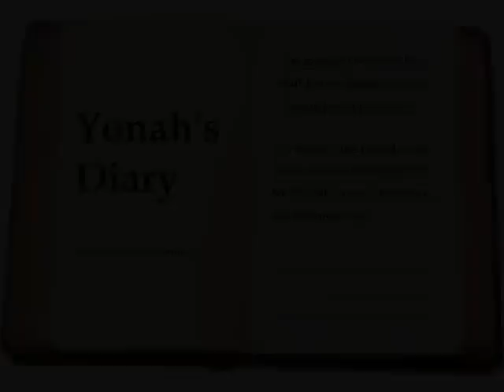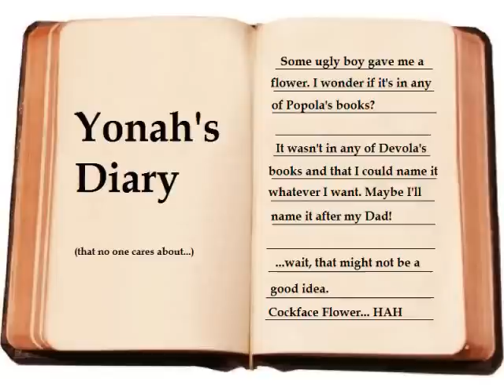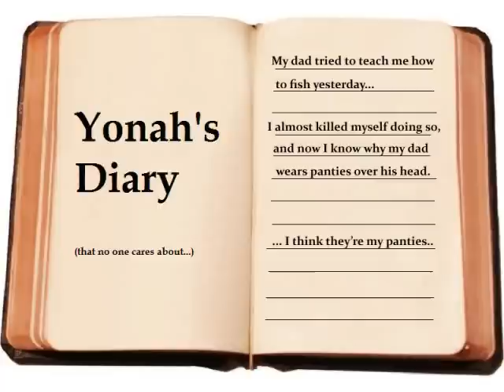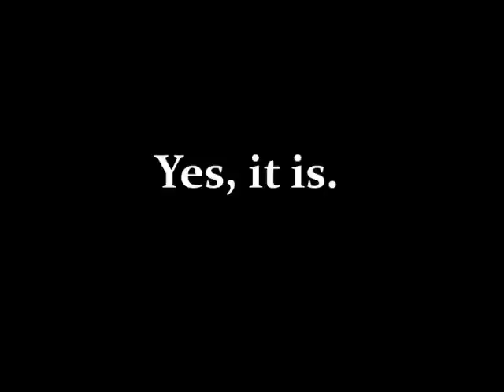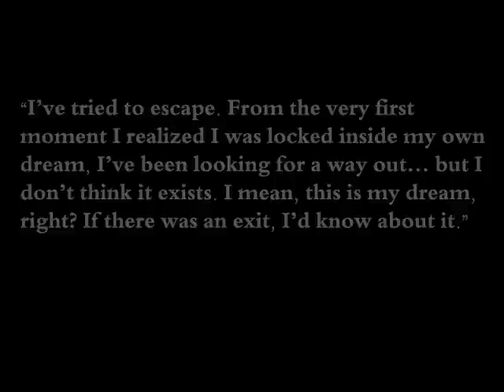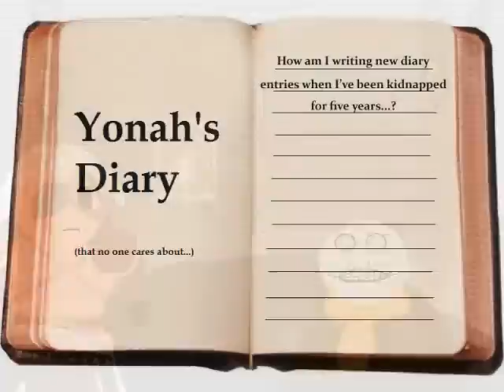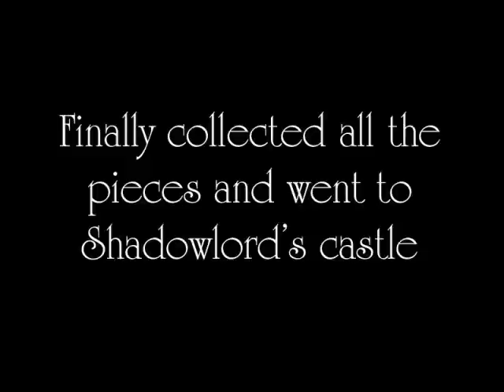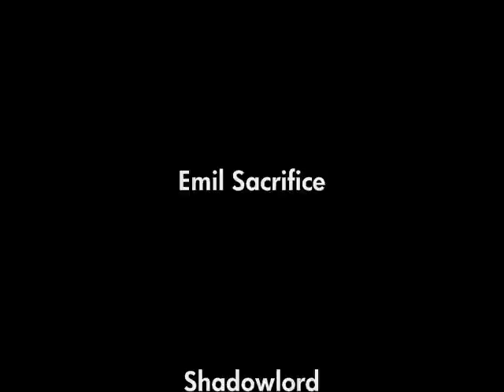NieR Parody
It's finally here! The NieR Parody that has been in the works for.. several months.

This pretty much sums up the whole game more or less. That's why it's so long.

Now, I love this game, that's why I can make fun of it so well. If you think I hate this game, you're wrong. I only hate Emil.

The music used in this video is listed in the credits.

All Voices: Myra Slokov
Animation/Video: Myra Slokov